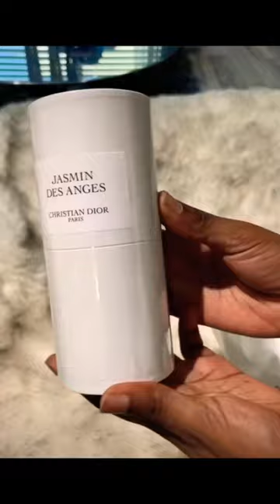Jasmin Des Anges Dior for women and men, Eau de Parfum#short